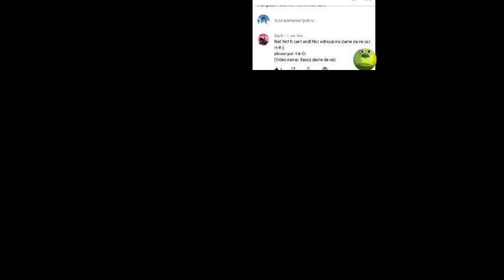All RafaelDeka's Dame Da Ne Choirs Played At The Same Time